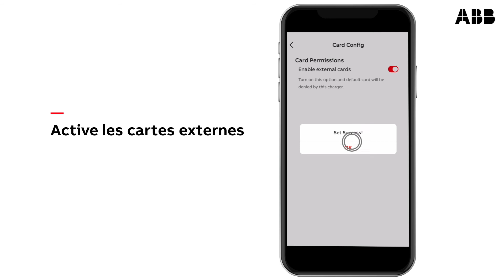Autoriser les cartes RFID externes sur la station de recharge murale CA Terra ABB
Dans cette vidéo, nous te montrons comment activer des cartes RFID externes sur ta station de recharge murale CA Terra.

Toutes les informations sur la station de recharge murale CA Terra sont disponibles

Si vous avez des questions ou demandes, veuillez contacter votre centre de contact local